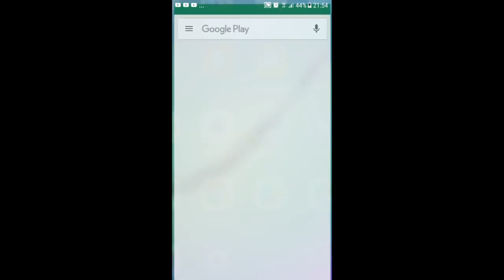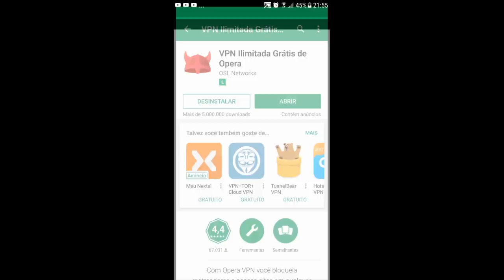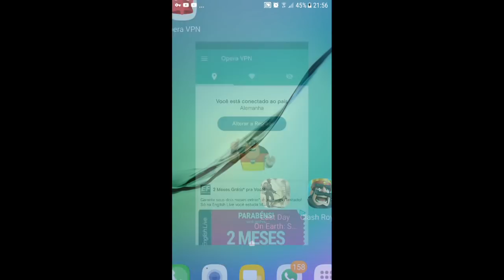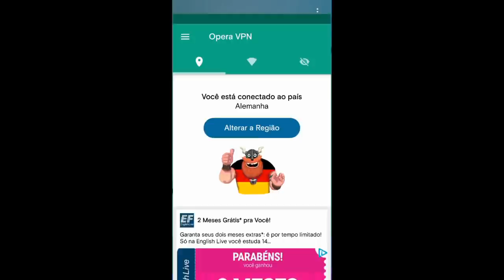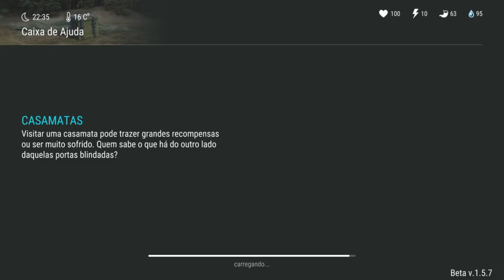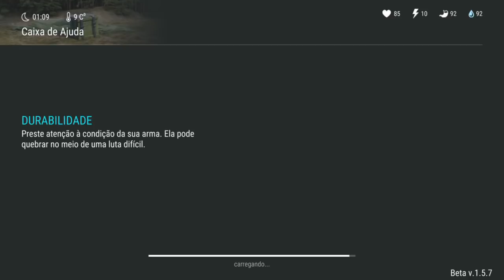MITO OU VERDADE? TRUQUE do APP PARA TER ENERGIA INFINITA FUNCIONA? Last Day on Earth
TRUQUE do APP PARA TER ENERGIA INFINITA FUNCIONA?

PROGRAMAS QUE USO EM MEUS VÍDEOS :

PIXEL LAB
PS TOUCH
KINE MASTER
POWERDIRECTOR
AZ SCREEN RECORDER PRO
SCR